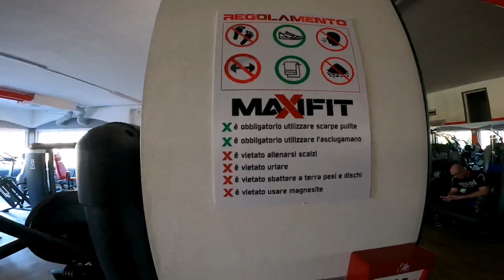Mi alleno nella migliore palestra di Brescia.